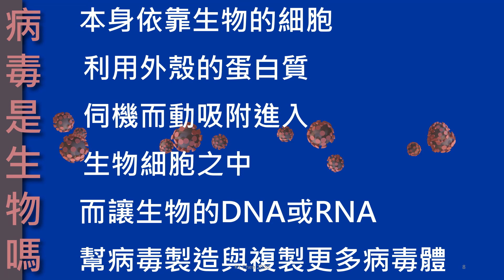病毒有多小? 它是生物嗎?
[錯字更正版]
簡單的介紹病毒的大小有多大, 還有病毒是不是一種生物呢?